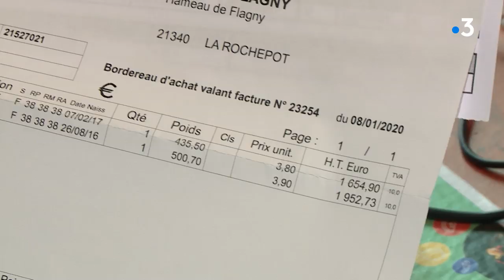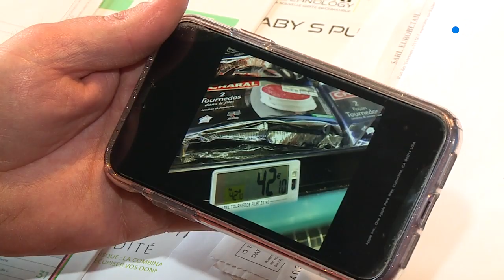Agriculture : de la viande achetée 3,80 euros le kilo aux éleveurs est revendue 42,10 euros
Comme de nombreux éleveurs bovins, Nicolas Mazilly ne s’en sort plus. Alors que les charges augmentent, le prix payé aux producteurs diminue.
Aujourd’hui, la situation est critique pour son exploitation de Côte-d’Or.
Reportage d’Armandine Castillon, Damien Rabeisen et Noé Leduc avec Nicolas Mazilly